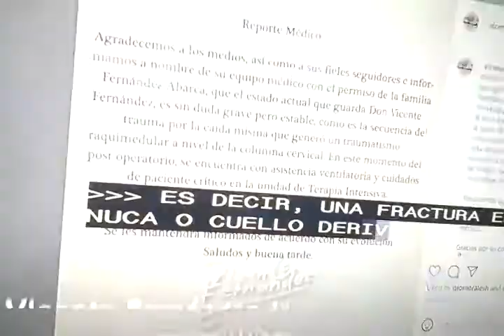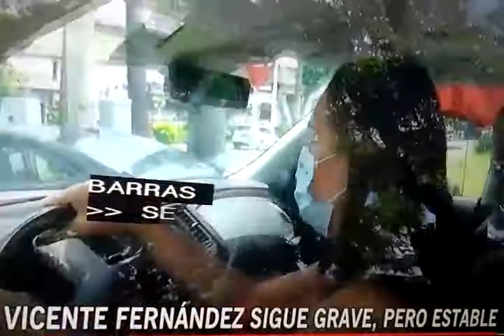Vicente Fernandez hospitalizado Gave.